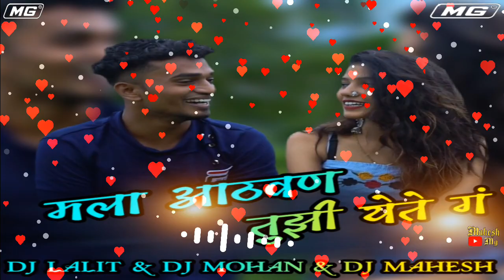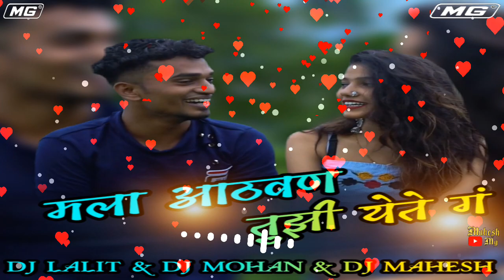Mala Aatvan Tuzi Yate G - DJ LALIT AND DJ MOHAN AND DJ MAHESH NSK.mp3